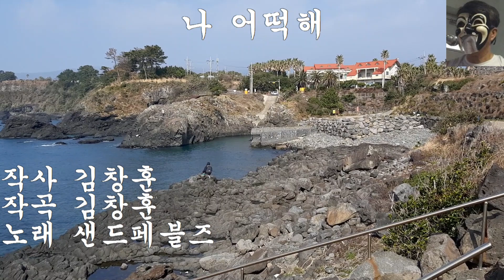나 어떡해 : 샌드페블스 /Cover 복면아재 /제주 월평포구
샌드 페블즈
멤버 이영득, 김민수, 최광섭, 여병섭, 김영국
1977년 제1회 MBC 대학가요제 '나 어떡해'
서울대 농대의 캠퍼스 그룹 사운드,‘아마추어의 순수성’의 상징같은 존재
1년 선배인 김창훈(산울림) 의 작곡